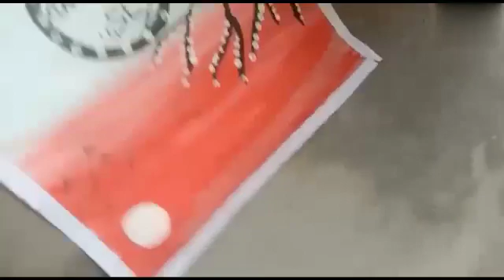November 15, 2021